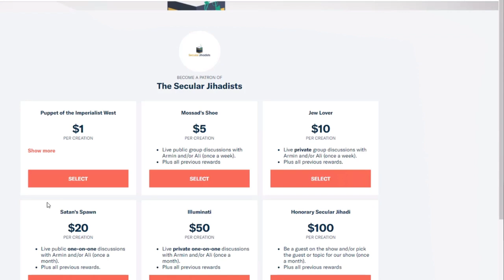The high cost of leaving Islam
"There's a psychologist who works with us and with women facing on related violence and she says shunning is a form of psychological torture." - Maryam Namazie
Maryam Namazie is a true pioneer of the growing ex-Muslim movement. The Council of Ex-Muslims of Britain (CEMB), which she started more than a decade ago, now has thousands of members worldwide and assists hundreds of ex-Muslims every year. In 2015, the CEMB launched the unexpectedly viral ExMuslimBecause movement, and last year, Maryam’s organization hosted the largest gathering of ex-Muslims to date, in London.